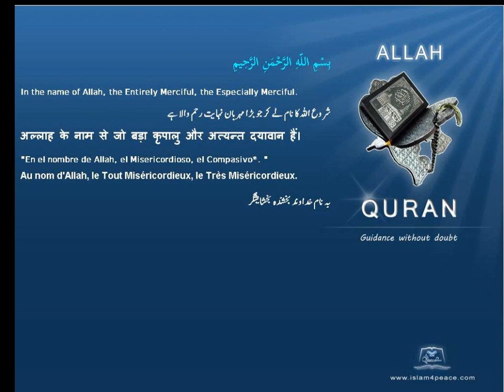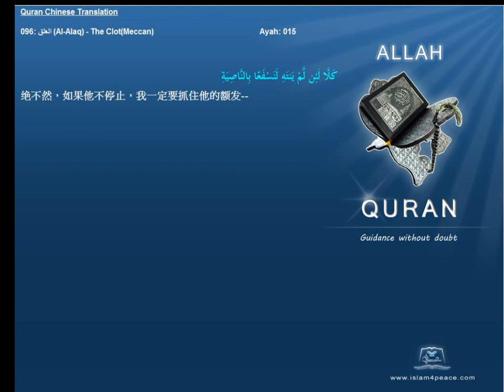Quran Chinese Only 096 العلق Al Alaq The ClotMeccan Islam4Peace com